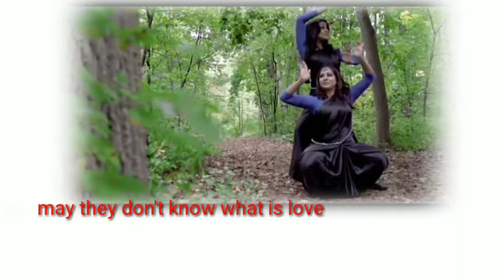Choose the right person